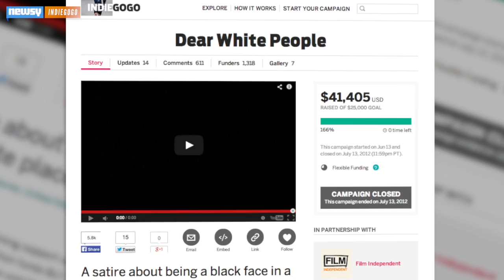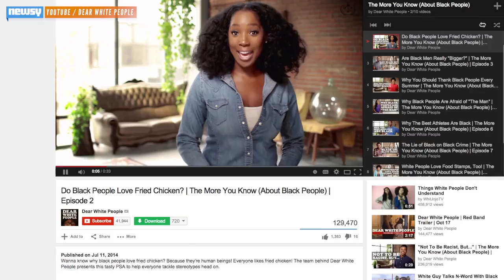'Dear White People' An Unlikely Success Story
From viral concept trailer to the silver screen, "Dear White People" has already beaten the odds just by getting made.